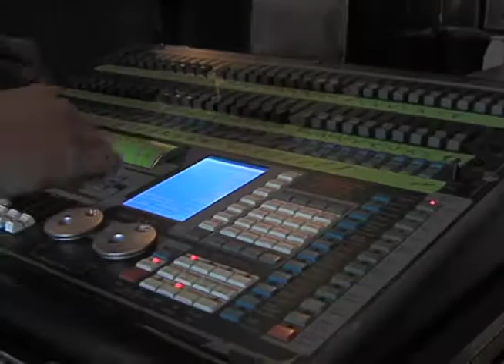MARIA DANIELA Y SU SONIDO LASSER